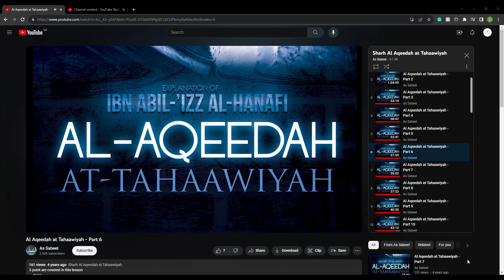Qadim (قديم) is NOT one of the Names of Allah